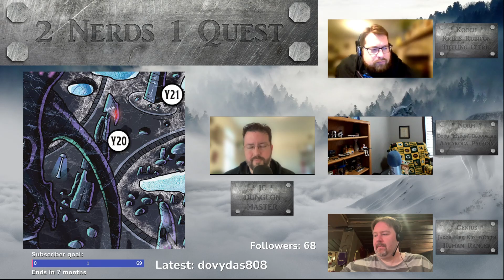2 Nerds 1 Quest - Session 94: ASMR: Adult Spirit Meditation Retreat - Dungeons and Dragons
TBD has hit it's groove and has a solid hold on hunting down the towers, but can they avoid death? So many enemies, so little time.

Krixis put his bard skills to the test
To satisfy this final request.
The task was quite daunting
But with music so haunting,
Every soul in the place was impressed.